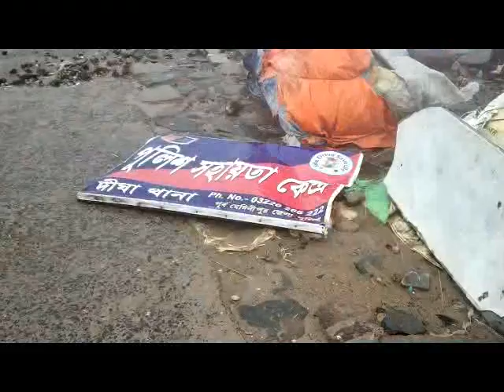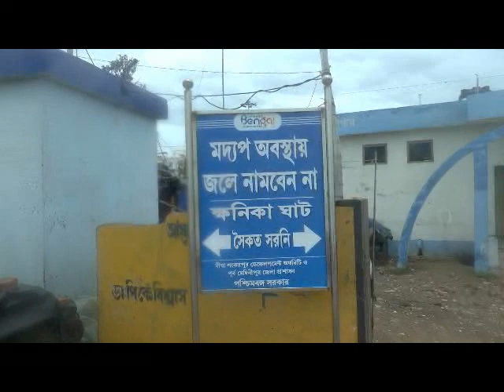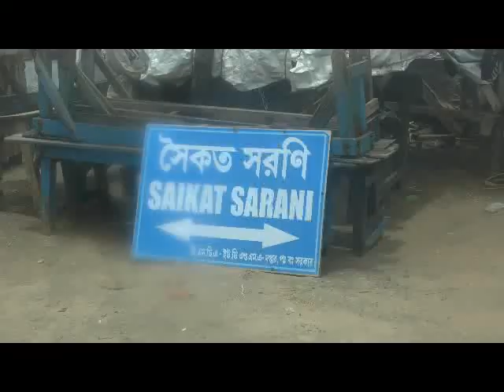DIGHA FANI ALET 02 05 19 SAMIR MAITY